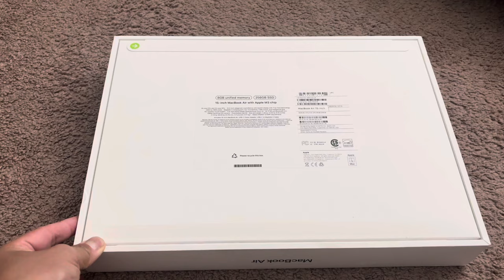2024 Macbook Air 15 inch Midnight Blue Base Model M3 Unboxing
2024 Macbook Air 15 inch Midnight Blue Base Model M3 Unboxing

Here is the link of this 2024 Macbook Air 15 inch base model M3: